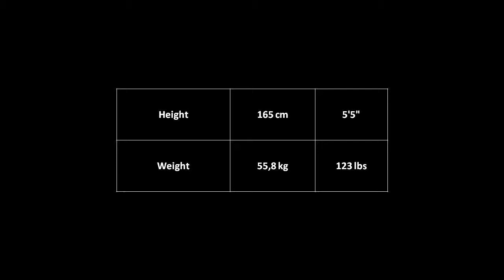Great Female Physiques - Jenny Lynn - Bodybuilding & Fitness Motivation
Great Female Physiques - Jenny Lynn, born 1972 in Petaluma, California, two times Ms. Figure Olympia winner in 2006 and 2007.

Contest history

2002 IFBB Arnold Classic And Internationals - 12th
2002 IFBB New York Pro Fitness - 5th
2002 IFBB Pittsburgh Pro Fitness - 7th
2002 IFBB GNC Show Of Strength - 5th
2003 IFBB Figure International - 1st
2003 IFBB Night of Champions, Figure - 2nd
2003 IFBB Figure Olympia - 3rd
2003 IFBB Pittsburgh Pro Figure, Figure - 1st
2003 IFBB Show of Strength Pro Championship, Figure - 1st
2004 IFBB Figure International - 1st
2004 IFBB Figure Olympia - 2nd
2004 IFBB Show of Strength Pro Championship, Figure - 1st
2005 IFBB Figure International - 1st
2005 IFBB Figure Olympia - 2nd
2005 IFBB Sacramento Pro Championships, Figure - 1st
2005 IFBB San Francisco Pro Championships, Figure - 1st
2006 IFBB Colorado Pro Championships, Figure - 2nd
2006 IFBB Pittsburgh Pro Figure, Figure - 1st
2006 IFBB Figure Olympia - 1st
2007 IFBB Figure Olympia - 1st
2008 IFBB Figure Olympia - 4th
2009 IFBB Jacksonville Pro - 3rd
2009 IFBB Europa - 1st
2009 IFBB Figure Olympia - 7th